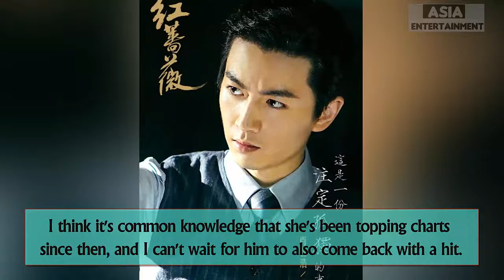First characters stills from Red Rose starring Yang Zishan and Chen Xiao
Check out First characters stills from Red Rose starring Yang Zishan and Chen Xiao.
The character posters for Red Rose 红蔷薇 seem laced with guns, secrets and intrigue in the way that a Republican drama should, and it comes with a cool sounding title for added effect. I'm mostly in it for Chen Xiao who rose to mainstream fame alongside Zhao Li Ying in Legend of Lu Zhen. I think it's common knowledge that she's been topping charts since then, and I can't wait for him to also come back with a hit. Perhaps this could be it since the role of a double agent is always a fascinating one to watch.